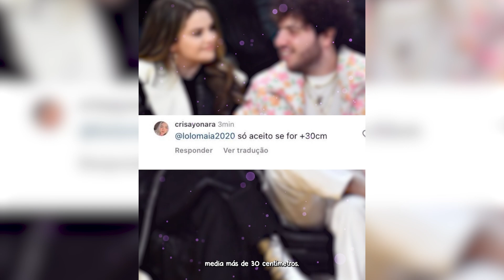SELENA GOMEZ ES CRITICADA POR TENER UN NOVIO FEO.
EL NOVIO DE SELENA GOMEZ.